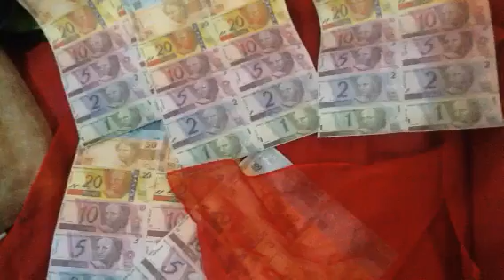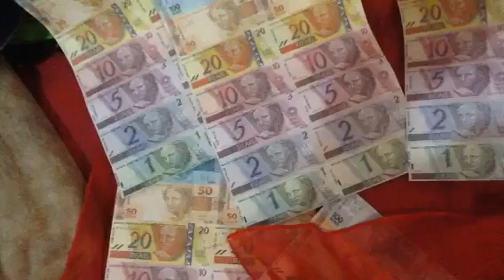Simpatia, amor e dinheiro, magia e poder!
No fluxo do amor, a energia da prosperidade!